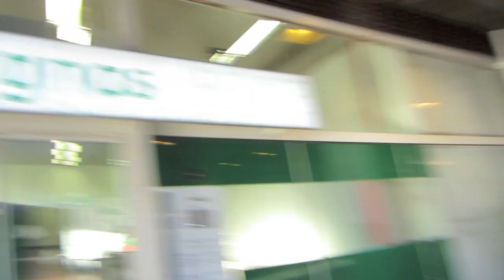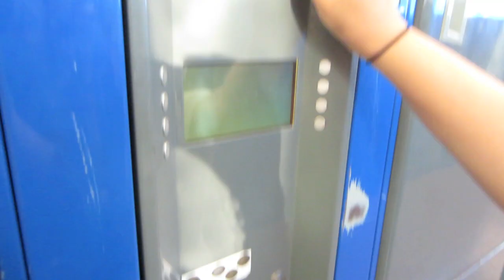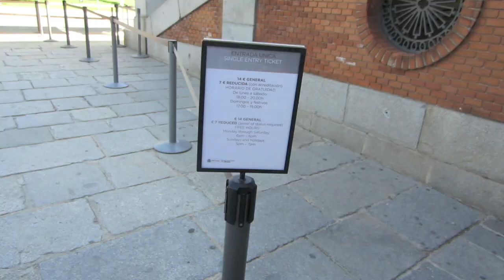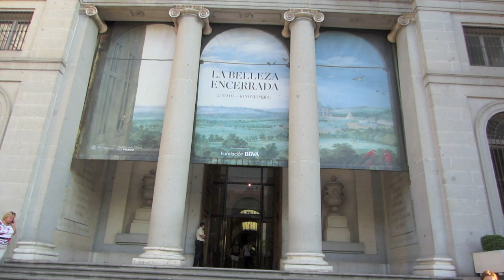Eurotrip 6: Madrid em 1 dia!